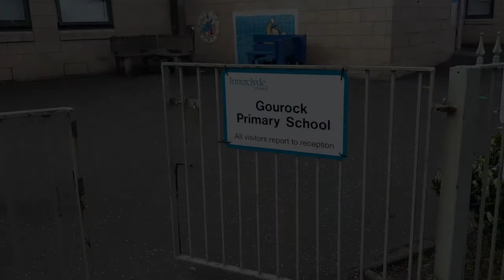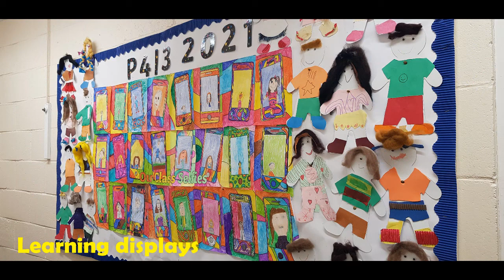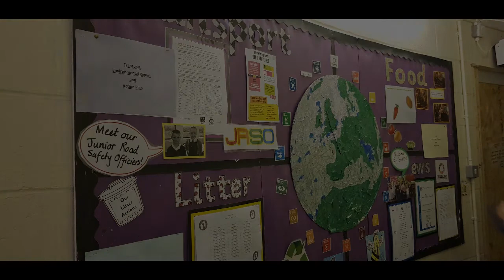Gourock Primary School Tour 2021